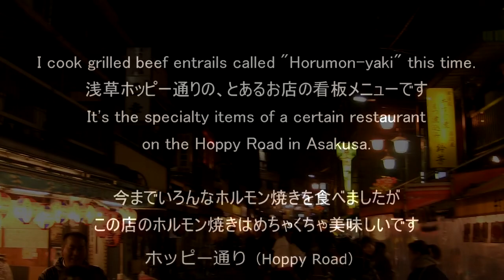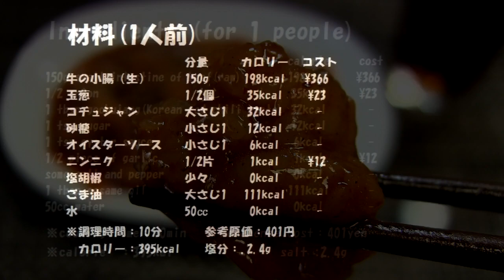Horumon-yaki♪ (grilled beef entrails) ホルモン焼き♪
・150g small intestine of beef(raw)
・1/2 onion
・1 tbsp gochujang(Korean red chili paste)
・1/2 piece of garlic
・some salt and pepper
・1 tbsp sesame oil
・50cc water